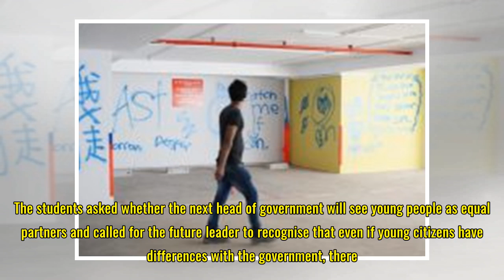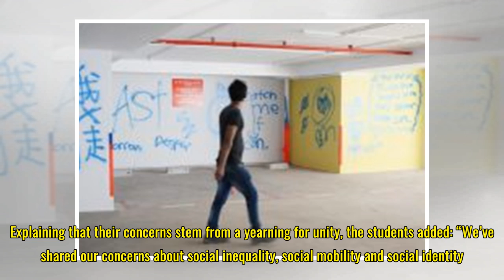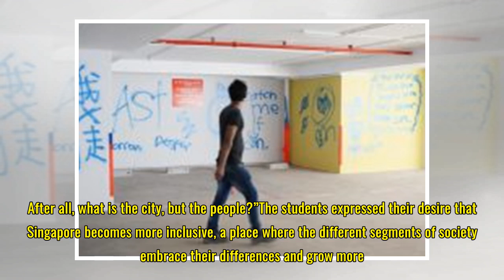NUS students’ letter to Singapore’s next Prime Minister trends online